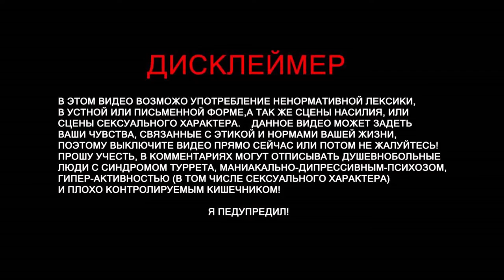PUBG LITE - "Брат близнец или как Tetri's топ брал"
PUBG LITE является бесплатной адаптацией оригинальной PLAYERUNKNOWN'S BATTLEGROUNDS в Low-Specs

Музыка от The Electro Collective.

НАПАРНИКИ:
На развитие канала:
Visa:
Партнерка
Steam -
Audacity
GeForce Experience
Adobe Photoshop
CINEMA 4D
Camtasia 9